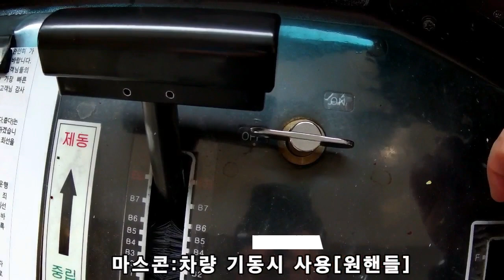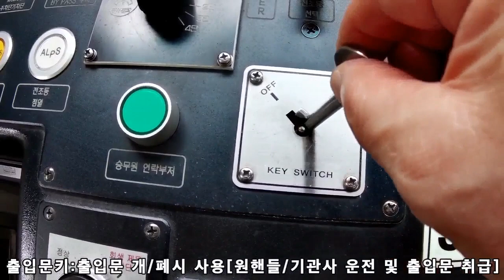지하철 / 제동핸들, 마스콘, 출입문키 사용 설명 영상 / Subway / Blocking Handle, Maskon, Door Key Instruction Video